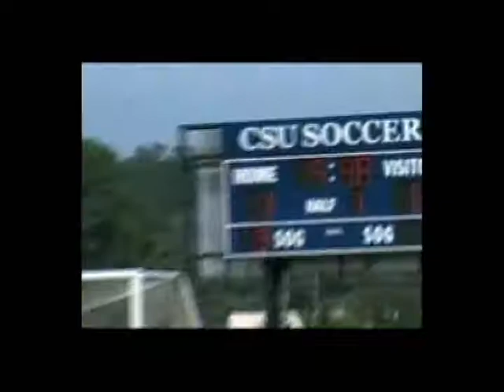CSU Women's Soccer vs. The Citadel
Highlights from the Lady Bucs' 4-0 victory over The Citadel earlier this season.